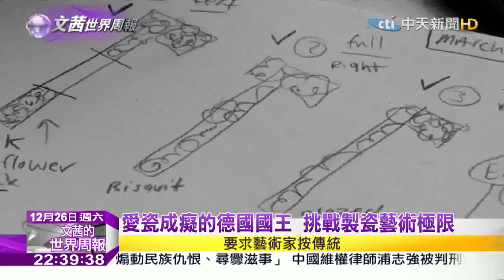2015.12.26文茜的世界周報／德國頂級瓷器登陸 盼喚醒禮儀之邦美德